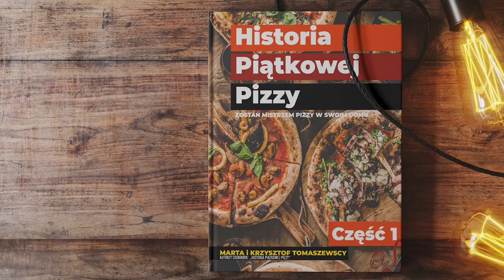Budowa DREWNIANEGO tarasu na bloczkach betonowych Krok po kroku [3/6]